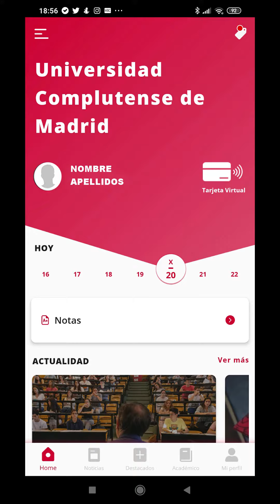La tarjeta de la complutense en tu móvil.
En este vídeo te explicamos como descargar la APP La Complutense en tu móvil. Conoce todas las funcionalidades que tiene esta aplicación, entre ellas acceder directamente al carné de la biblioteca, con ella podrás sacar libros en préstamo y acceder a la Biblioteca María Zambrano.